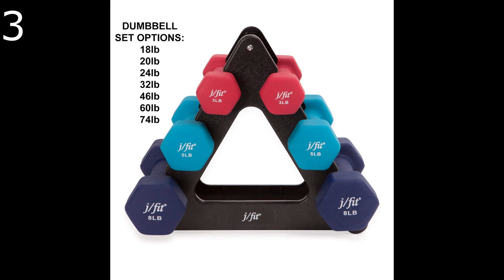✔️ TOP 10 BEST WEIGHT HANDS 🛒 Amazon 2019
Best weight hands Amazon

1- AmazonBasics Neoprene Dumbbell Pairs and Sets with Stands

2- BalanceFrom GoFit All-Purpose Dumbbells

3- j/fit Dumbbell Set w/Durable Rack | Solid Design | Double Neoprene Coated Workout Weights Non-Chip and Flake | Dumbbells Sets For Gyms, Pilates, MMA, Training, Schools, Rehabilitation Centers

4- Tone Fitness Neoprene Dumbbell Set with Rack, 32-Pounds of Weights

5- Black Mountain Products Vinyl Dumbbell

6- Fitness Alley Neoprene Dumbbell, Coated for Non Slip Grip - Hex Dumbbells Weight Set - Neoprene Hand Weight Pairs - Hex Hand Weights Neoprene Dumbbells Combos

7- Crown Sporting Goods Set of 3 Pairs of Neoprene Body Sculpting Hand Weights with Stand by

8- Tone Fitness 20-Pound Hourglass Dumbbell Set | Weight Set

9- Fitness Republic Neoprene Dumbbell Pairs - Combo

10- Wacces Neoprene Dipped Coated Set of 2 Dumbbells Hand Weights Sets Non Slip Grip